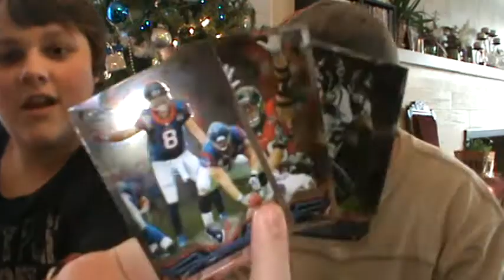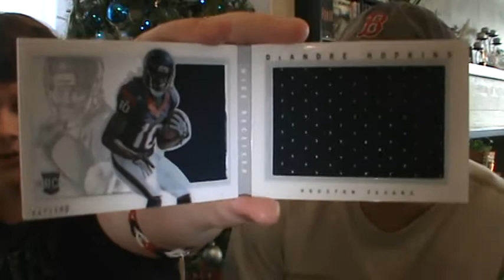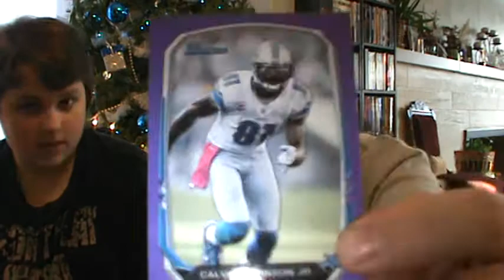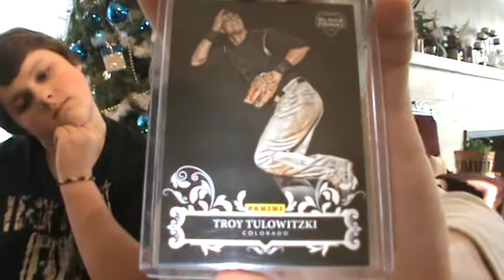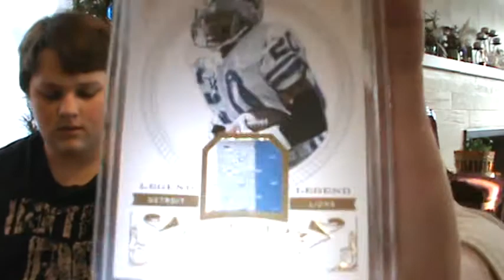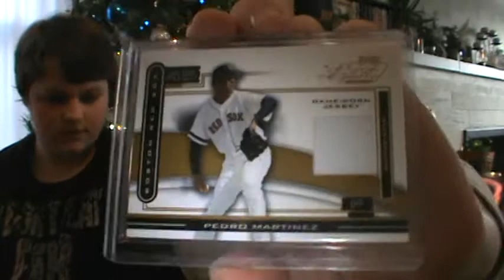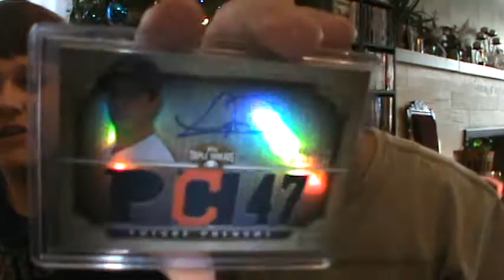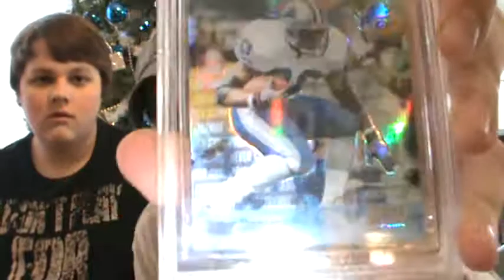SictoChristmas 2013 pt 2 bigphish7499 & rbicru7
Thank you Jason and Ryan! Merry Christmas!